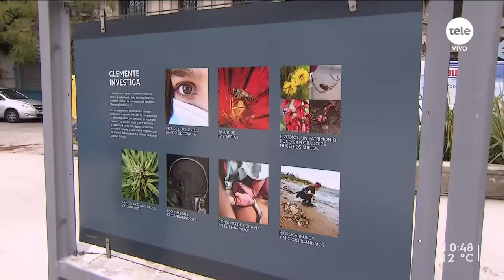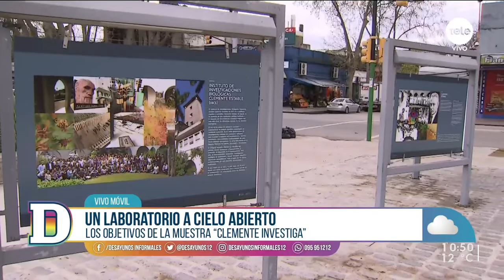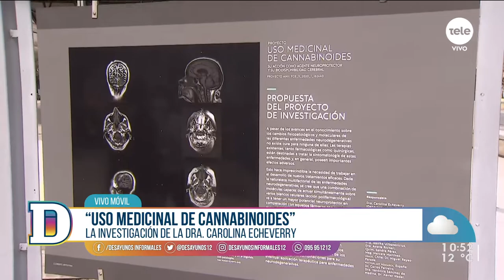Se inauguró en la Terminal Goes la fotogalería “Uso medicinal de cannabinoides”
Esta muestra busca acercar la ciencia a la población a través de imágenes, actividades educativas y charlas a cargo de los integrantes de los equipos de investigación, y visitas a ciudades y pueblos del país. Dentro de las exposiciones, analizamos la realizada por la doctora Carolina Echeverry: "Uso medicinal de cannabinoides".